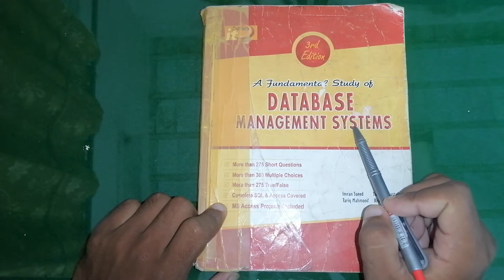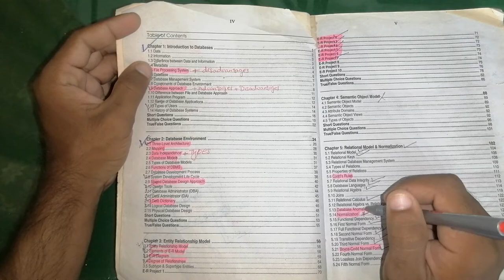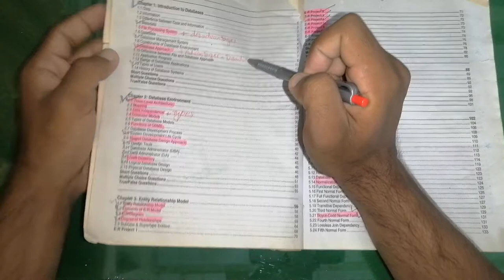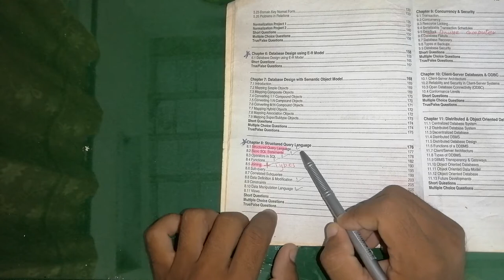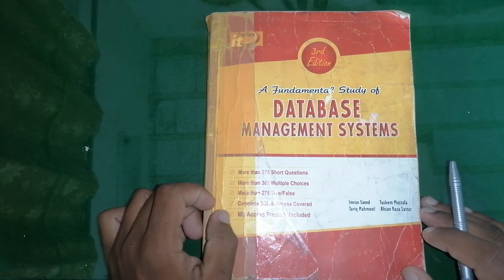Data Base Management System BSc/BS IT/ADP/ADS | DBMS Lectures In Urdu | DBMS Important Topics 2022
Data base management system full book important questions 2022
DBMS important topics full book 2022
2022 full book important topics data base management system